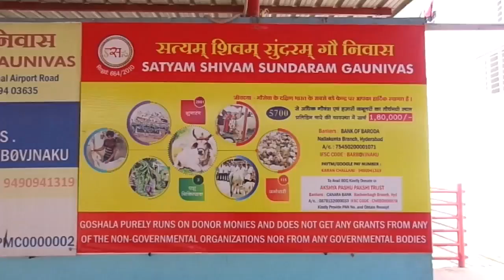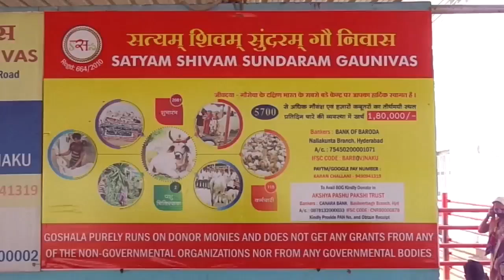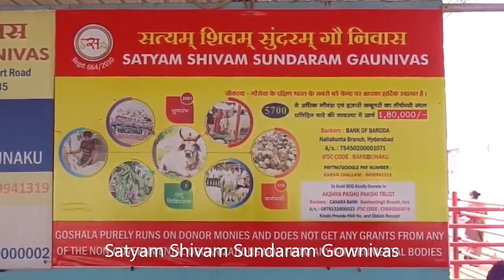South India's biggest Gowshala|| Satyam Shivam Sundaram Gownivas|| Ambi 20-20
Amavas program in Satyam Shivam Sundaram Gownivas, Gagan Pahad, Shamshabad.